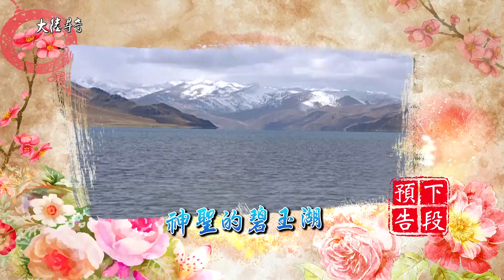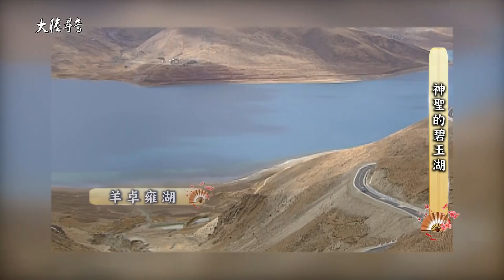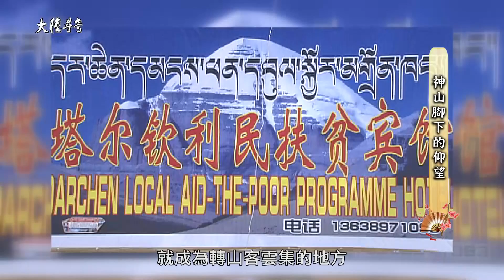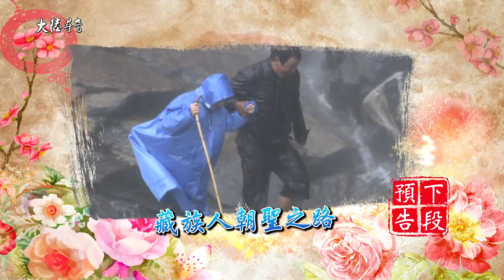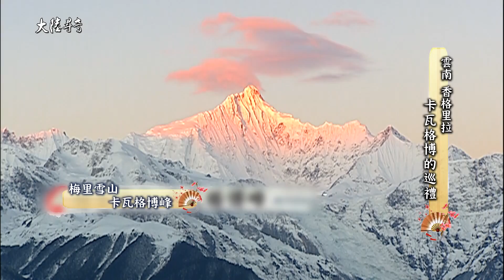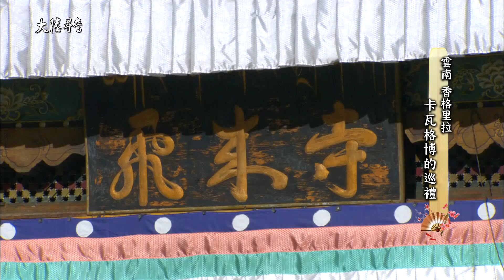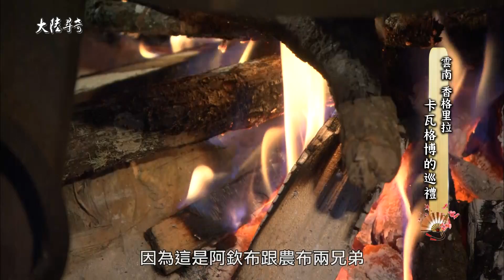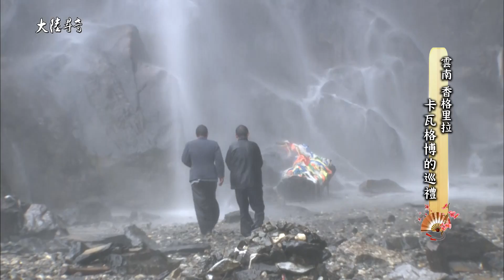【大陸尋奇#1652】神山聖湖風情行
神山聖湖風情行
從古老的年代開始，西藏有這麼一個說法，"馬年轉山，羊年轉湖，猴年轉森林"，其實朝拜神山聖湖，對藏族人來說，是一件非常平常的事情，像是名列西藏三大聖湖的當惹雍錯、羊卓雍錯跟瑪旁雍錯，不僅景色絕佳，當中還有許多傳說，特別是瑪旁雍錯，更被藏地佛教信徒視為"世界中心"，成為一生當中，無論如何都得來朝拜一次的聖地，在這送羊迎猴之際，觀眾不妨懷著藏人的心境，走入西藏的神山聖湖之中，感悟當中的奧妙。

說到神山聖湖，西藏普蘭縣境內的崗仁波齊峰，是多個宗教眼中的神山，相傳，苯教發源於此地；印度教認為這裡是溼婆神的居所，世界的中心；藏傳佛教則認為，這裡是勝樂金剛的住所，代表著"無量幸福"，所以常年有海內外信徒，在此地轉山祈福。此外，雲南的第一高峰---卡瓦格博峰，被藏族人認為是最聖潔無瑕，至今還是人類未能征服的處女峰，也是唯一一座，因為文化保護而禁止攀登的高峰，也是世人心中的香格里拉。